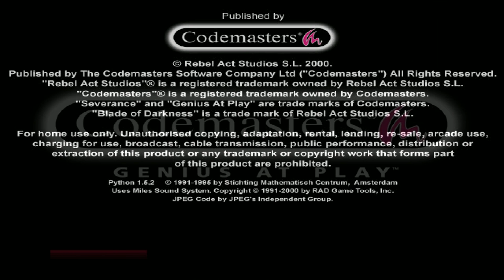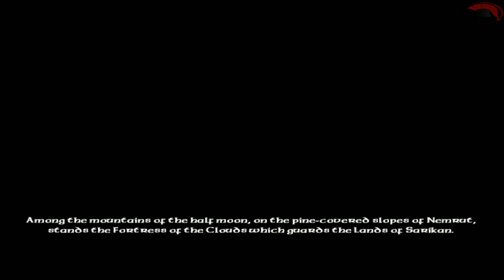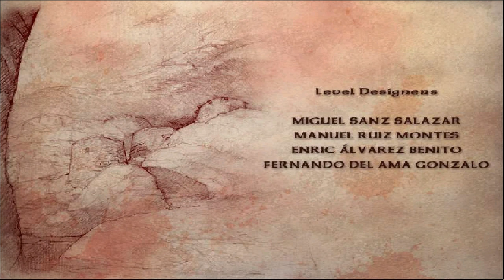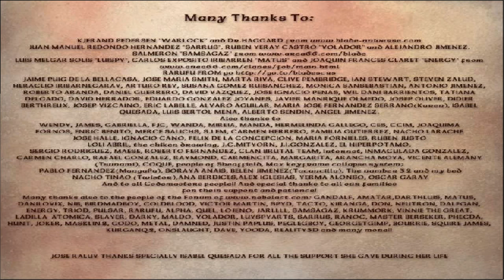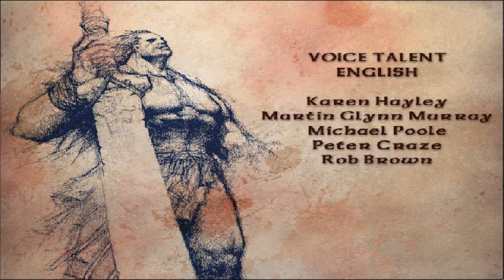🔱 Severance: Blade of Darkness - Full Zoe (Amazon) +Signs & Secrets 🔱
Please Read Description for Timeline
I would like to share with you how I played through this masterpiece of a game.
Severance: Blade of Darkness. The only game that Rebelact released, but boy is it a good 1.
Gory, packed with action and intense = perfect. The difficulty is on another level though, it's far from being easy so the last thing you want to do is to take the enemies and the level design lightly.

List of Levels:
1 - Training Section -  03:28
2 - Marakamda - 08:27
3 - Fortress of Tel-Halaf - 35:15
4 - Mines of Kelbegen - 1:01:00
5 - Tombs of Ephyra - 1:30:33
6 - Island of Karum - 2:11:00
7 - Shalatuwar Fortress - 2:37:09
8 - The Gorge of Orlok - 3:01:20
9 - Fortress of Nemrut - 3:20:54
10 - The Oasis of Nejeb - 3:52:50
11 - Temple of Al Farum - 4:19:25
12 - Forge of Xshathra -  4:59:34
13 - The Temple of Ianna - 5:22:26
14 - Tower of Dal Gurak - 5:56:38
15 - The Abyss -  6:38:48

Sword Signs:
Tel Halaf - 57:38
Mines of Kelbegen - 1:07:53
Tombs of Ephyra - 1:54:22
Fortress of Nemrut - 3:38:27
The Oasis of Nejeb - 4:08:00
Temple of Al Farum - 4:28:40

Bosses:
The Demon - 32:22
The Troll of Kelbegen - 1:26:33
The Burning Skeleton - 1:52:32
The Stone Golem - 2:06:20
The Vampire (first encounter) - 2:34:05
Orc Chieftain and his minions (lesser orcs and the Minotaur) - 2:44:59
The Ice Golem - 3:18:25
The Vampire (second encounter) - 4:17:18
The Stone Golems - 4:57:35
The Lava Golem - 5:20:50
The Chaos Knight (first encounter for Zoe) - 5:53:05
Meskalamdug (first encounter) - 6:29:49
Dal Gurak - 6:31:49
The Iron Golems - 6:40:32
The Lava Golem - 6:51:19
The Vampire (last encounter) - 6:54:21
Chaos Knight (last encounter) - 7:02:35
Meskalamdug (last encounter) - 7:03:47
The Lord of Chaos - 7:07:42

I decided to not fill the video with commentaries, but of course, if you think they are needed - I'll go through it again with another character :)